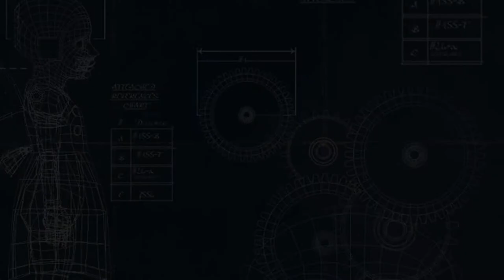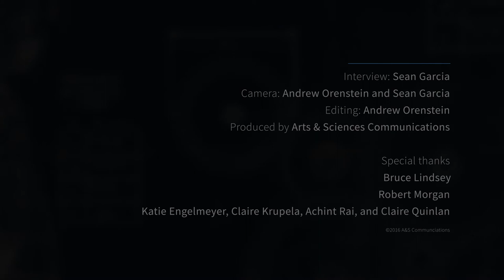Designing Creativity: Innovation across disciplines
This unique freshman-only interdisciplinary course at Washington University in St. Louis gives students an overview of the creative process across disciplines and explores the importance of creativity to any profession they may wish to pursue.  The course is co-taught by Robert Mark Morgan, Senior Lecturer of Scenic/Industrial/Exhibit Design in Performing Arts, and Bruce Lindsey, E. Desmond Lee Professor for Community Collaboration and Dean of the College of Architecture & Urban Design.

The course will illustrate the necessity of creativity across disciplines via a series of 15 to 16 guest lecturers across 7 sections of 2 weeks: Mind, Body, Heart, Prototyping, Failure, Play, and Money.  The course has 2 lectures per week and a Friday lab component where students work in collaborative groups.